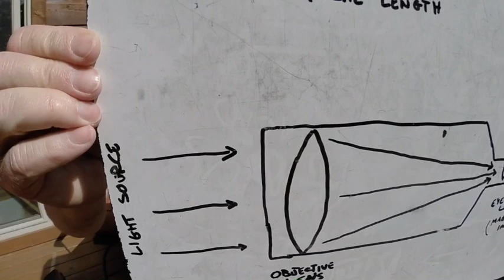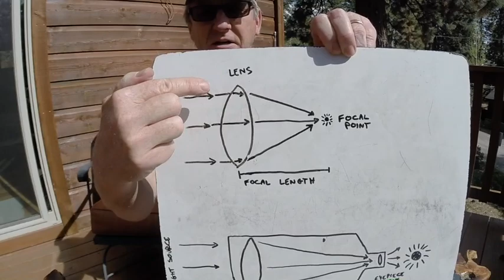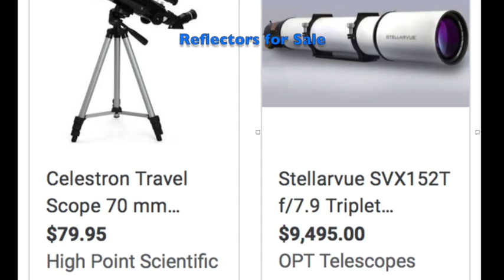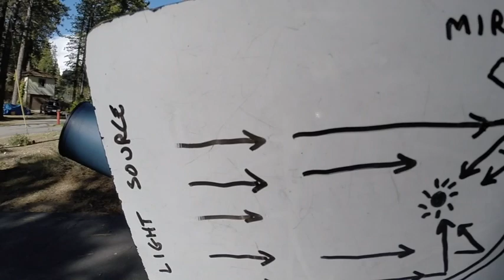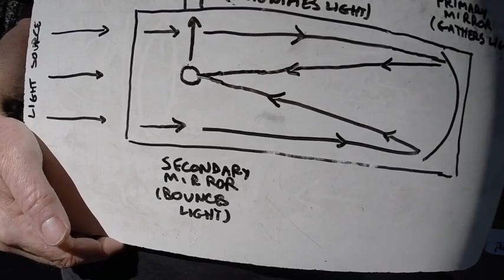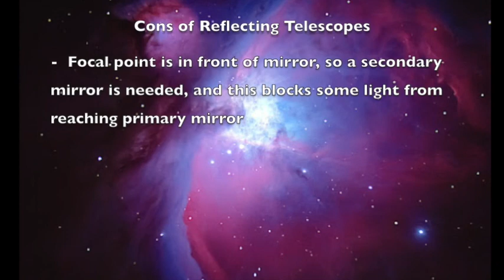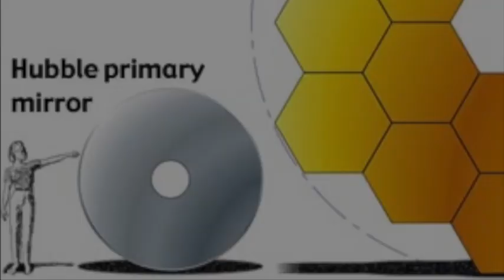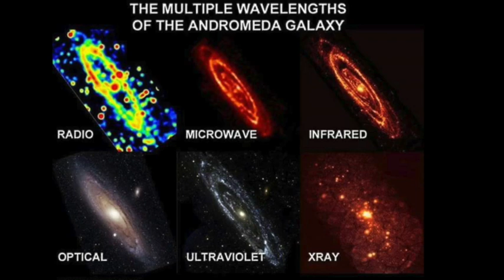Telescopes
This video compares the basic design of refractor and reflector telescopes as part of a high school Earth Science course.  It also includes some examples of telescopes that gather light beyond the visual spectrum.